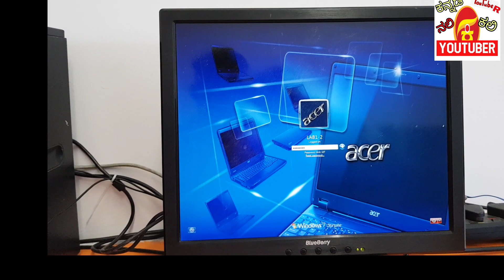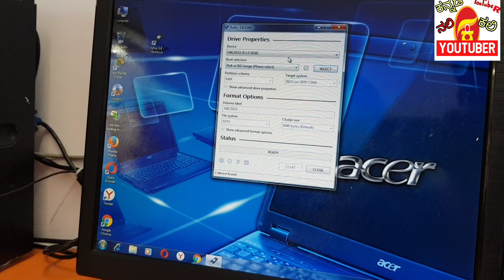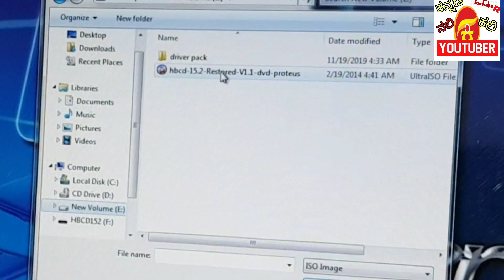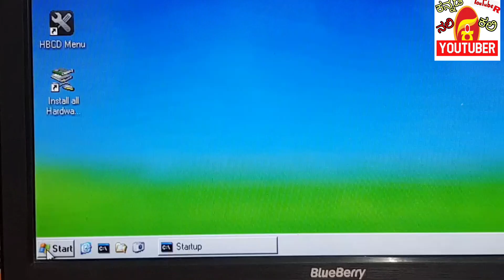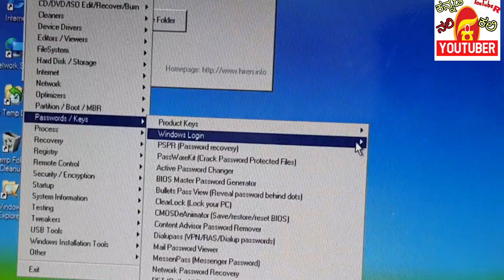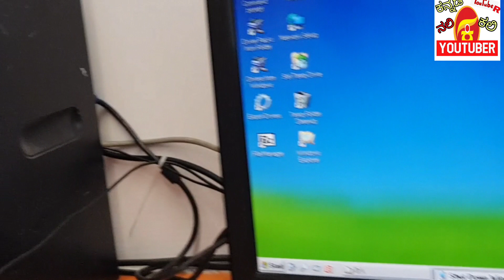ಕಂಪ್ಯೂಟರ್ ಬಳಕೆದಾರರಿಗೆ | Forgot Password Reset | How To Reset Windows login Password |Hiren's BootCD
ಕಂಪ್ಯೂಟರ್ ಬಳಕೆದಾರರಿಗೆ || Forgot Password Reset ||How To Reset Windows login Password || Hiren's Boot CD,
Change or reset your Windows password Windows help Microsoft support,
can you get into a computer if you forgot the password, how do I reset my Windows 7 password with disk, how to reset or recover forgotten password Windows 7, reset Windows 10 password, how to use hiren Boot CD, Hiren's boot CD Windows login password recovery, in Kannada,